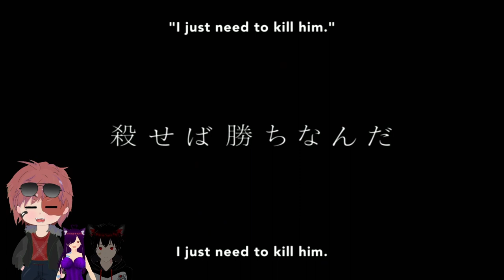Reacting to anime clips dub sub ft fox & aegis p2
Reacting to some very interesting anime clips duubed and subbed.
had some mic issues in this video with glicfox please forgive me for that we're trying to fix this hope you enjoy the video nontheless.

Twitch.tv/Aegis72 | Twitch.tv/Glicfoxart